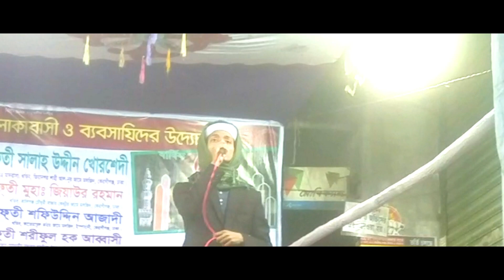মন জুড়ানো হামদ | পিক পাপিয়ার গানে | Pik Papiya Yasin Mahmud | New Islamic Song 2020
যে ব্যক্তি জান্নাত পায় নাই সে কিচ্ছুই পায় নাই  | আবুল কালাম আজাদ বাশার | abul kalam azad bashar 2020

আল্লাহর প্রতি ঈমান ও রাসুলের আনুগত্য New Bangla Waz 2017 By Maulana Bazlur Rashid Miya ওয়াজ মাহফি